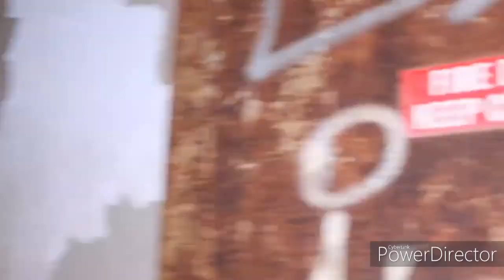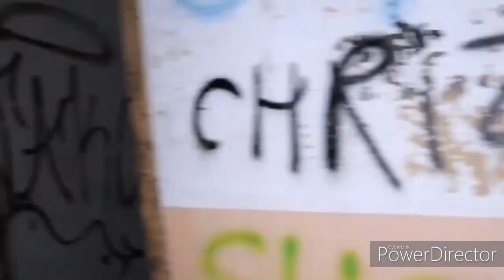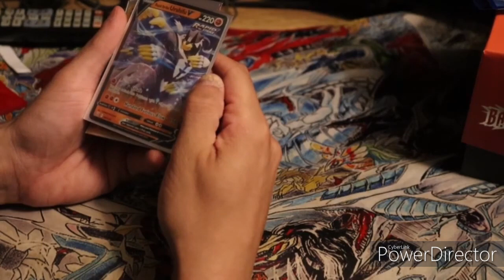"Embrace My Authenticity: YoBoyScar's Journey as a Proud LGBTQ+ Creator."unleashthekarnage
This video's purpose is to introduce you to myself and the type of content you should be expecting on this channel.

-Remember to have a Good Day!